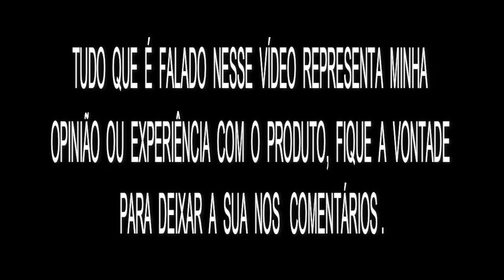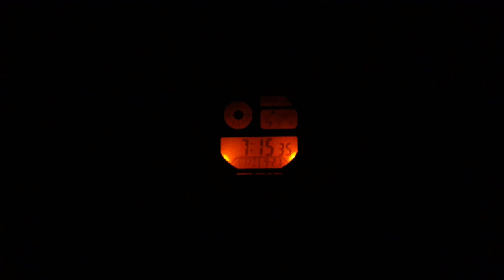relógio casio AE1400WH (PTBR)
pag do facebook